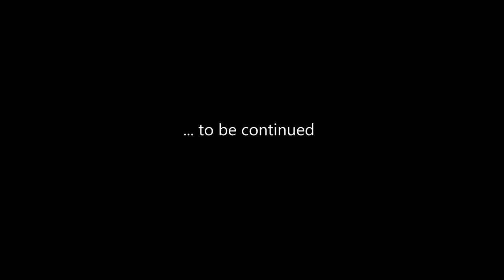Shadowfang Keep Part 1 - Warwick Capper?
Join Magnetor and Sotos (and Magnetor's dog Quest) on an adventure through Shadowfang Keep (SFK) as we discuss our tank Magnetor "pulling more guys" and an introduction to the slang word "Kappa" which we still don't quite understand.